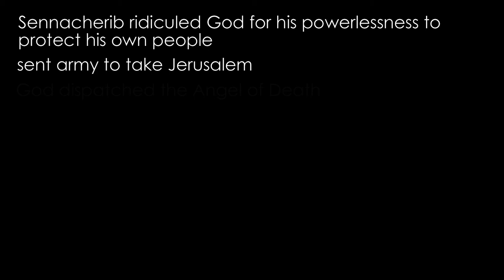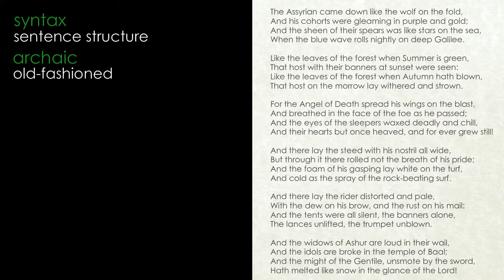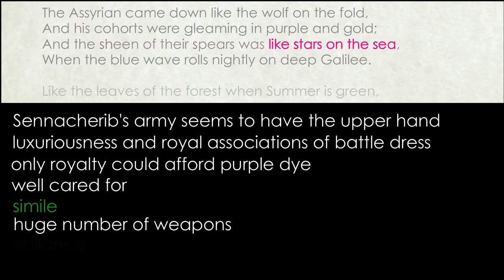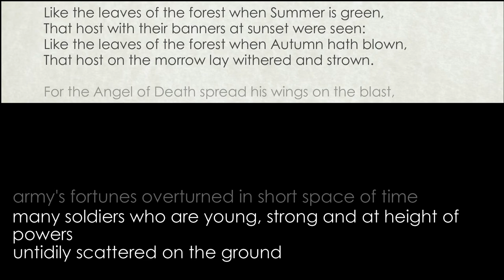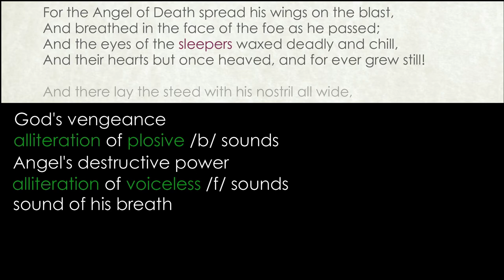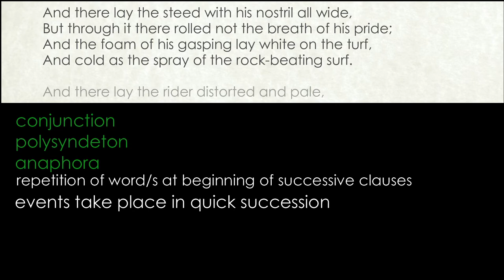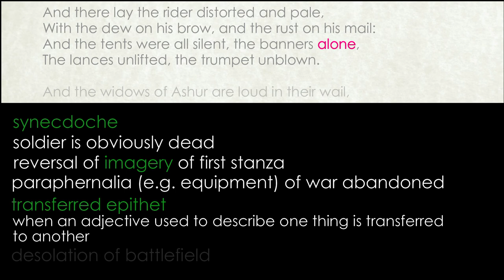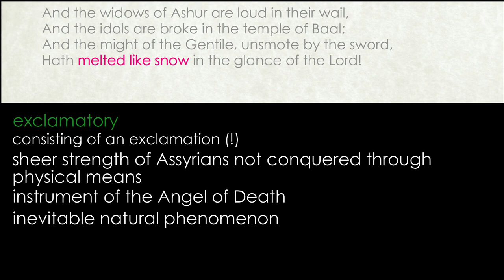The Destruction of Sennacherib by George Gordon Byron (detailed analysis)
Detailed analysis by Claire's Notes of The Destruction of Sennacherib by George Gordon Byron
Edexcel Conflict
OCR Conflict